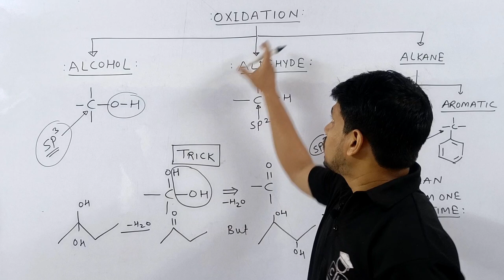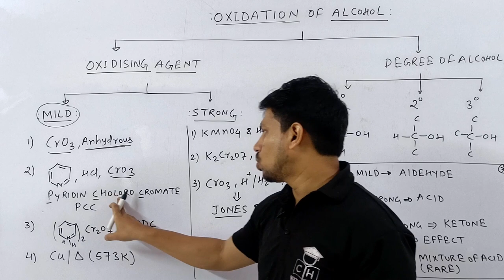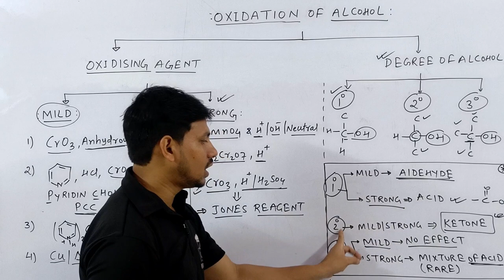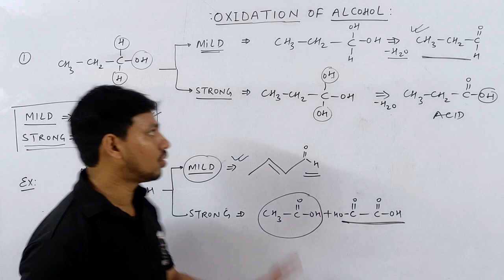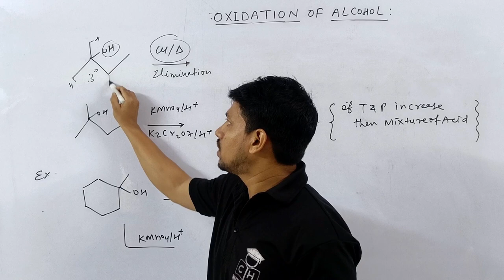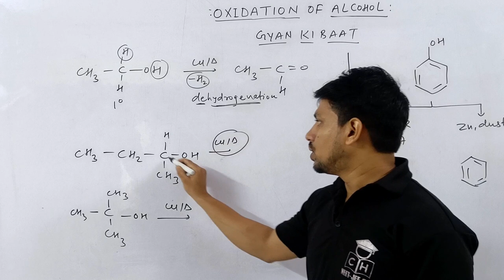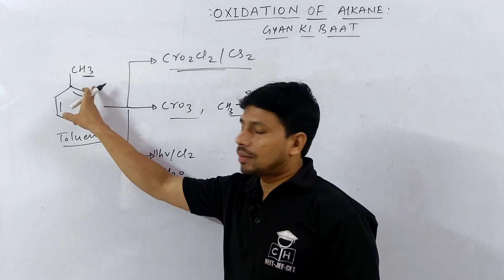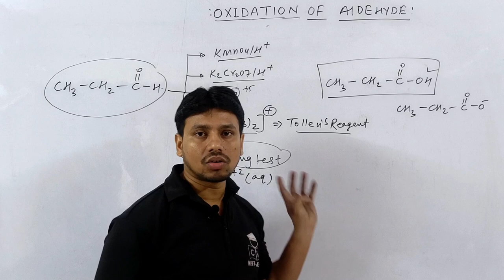OXIDATION IN ORGANIC CHEMISTRY | TRICKS | JEE | NEET | COMPETITIVE HUB | RAFI SIR | NIT - WARANGAL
@Kasa Kay..?

1.how to solve questions in jee / neet exam
2.how to remember conceptual points via tricks
3.how to relate chemistry terminology in day to day life
4.how to solve questions within one minute.
5.how to score 75+in mains and 160+ in neet without to much effort and thinking here and there...

oxidation in organic chemistry
oxidation in organic synthesis
oxidation organic chemistry jee
oxidation organic chemistry neet
oxidation reaction in organic chemistry
oxidation and reduction in organic synthesis
oxidation no in organic compounds
oxidation and reduction in organic compounds
oxidation reaction in organic compounds
oxidation of alcohol class 12
oxidation of alcohol to aldehyde
oxidation of alcohol mechanism
oxidation of alcohol with kmno4
oxidation of alcohol with k2cr2o7
oxidation of alcohol with pcc
oxidation of alcohol with chromic acid
oxidation of alcohol jones reagent